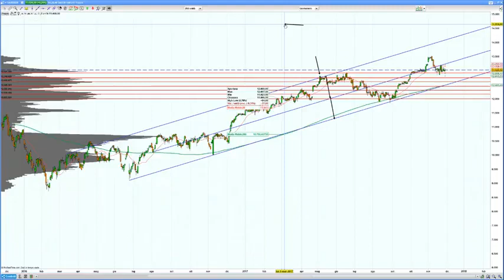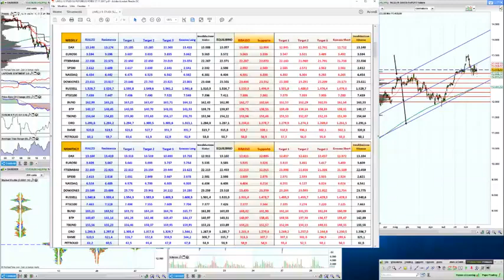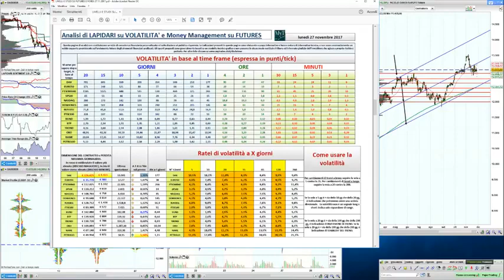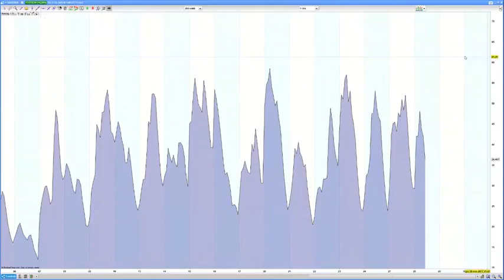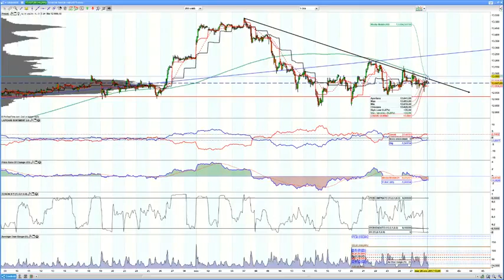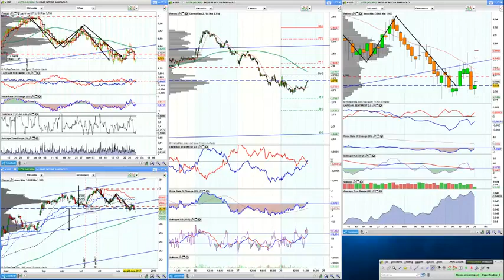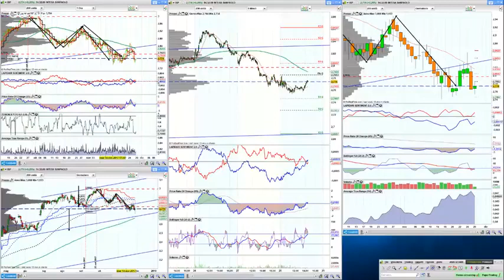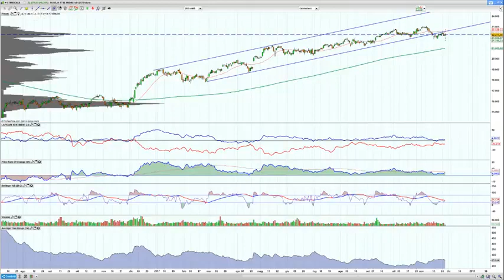Come analizzare il tuo mercato di riferimento.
Due volte la settimana MyTrader Club organizza webinar didattici e operativi per i suoi abbonati.
Oggi eccezionalmente abbiamo aperto la visione al pubblico.